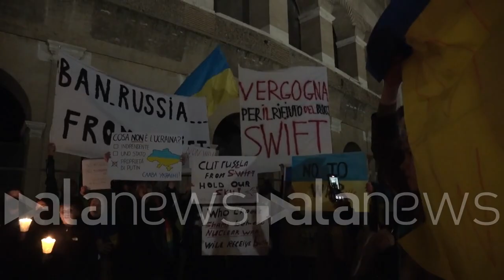Roma, il grido di dolore della comunità ucraina: "Putin via dalla nostra terra"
La fiaccolata è partita dal Campidoglio fino al Colosseo

 (Roma). "Vogliamo la pace non la guerra, Putin deve andare via dalla nostra terra. Abbiamo figli, famiglia, amici, parenti costretti a scappare per paura delle bombe, l'Europa ci aiuti" questo il grido di dolore della comunità ucraina in Italia che oggi si è riunita in una fiaccolata partita dal Campidoglio fino al Colosseo. Presenti anche Istituzioni come il sindaco di Roma Roberto Gualtieri, il presidente della Regione Lazio Nicola Zingaretti ed Enrico Letta, segretario del partito democratico. (v.ciccarelli)